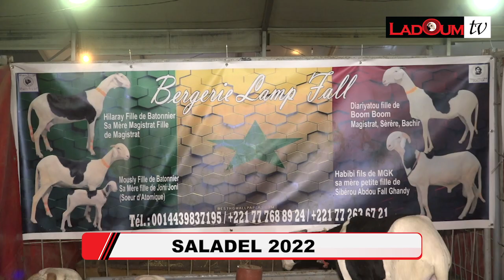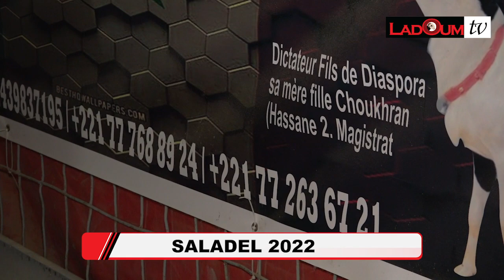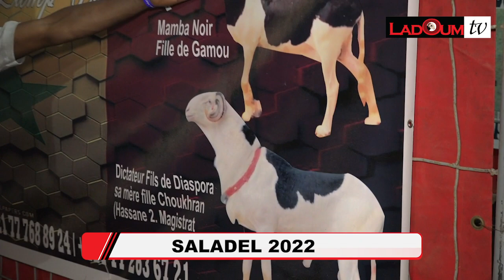SALADEL 2022 BERG LAMP FALL 77 263 67 21